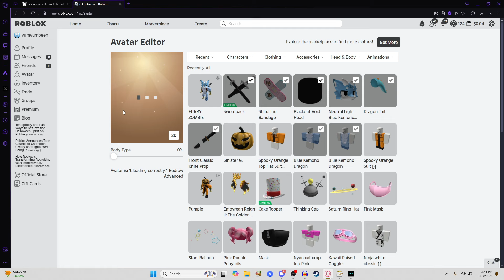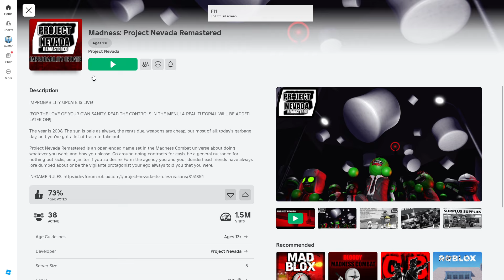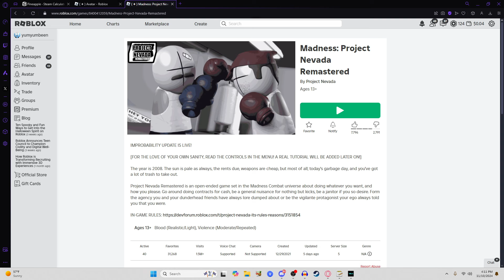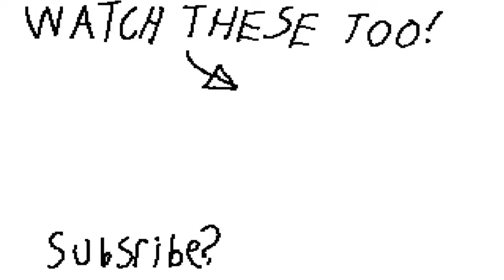ROBLOX HAS WHITE KNIGHTS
THIS ROBLOX MADNESS GAME IS INSANE

Links

Thumbnail: (MADNESS GO CRAZY)

Friends:

none :c

My links